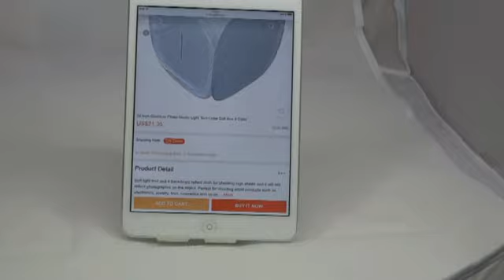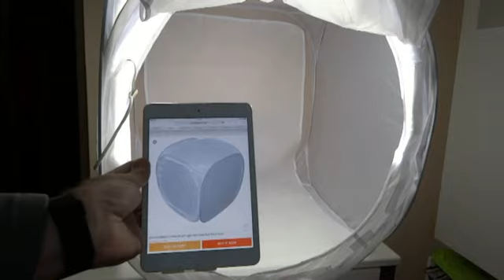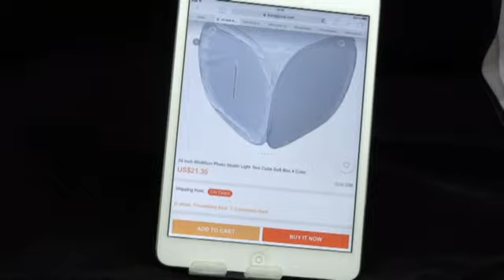Un studio photo souple de 60x60cm pliable avec fonds amovibles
Pour essayer de faire de belles photos et des vidéos pas trop moches, j'ai cherché un moyen simple et peu onéreux pour :
- ne pas avoir de fond trop chargé ou sans rapport avec la vidéo
- une lumière diffusée qui met en valeur l'objet testé